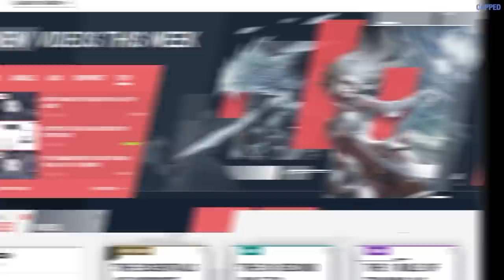The 5 BEST Champions to Climb for EVERY RANK! - League of Legends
Chapters:
00:00 - Introduction
00:28 - Iron
02:22 - Bronze
04:27 - Silver
06:12 - Gold
08:32 - Platinum
09:40 - Diamond
11:30 - Master+
13:05 - SkillCapped & Outro